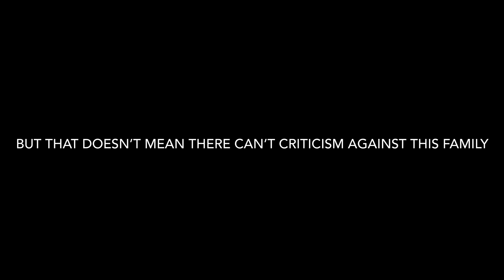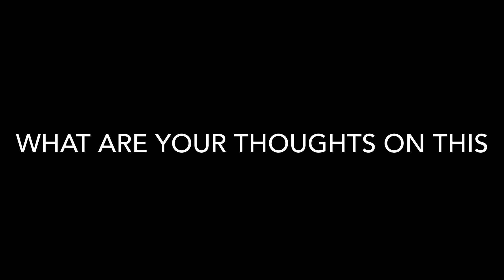The End Of Austin and Catherine McBroom (Ace Family Divorced)